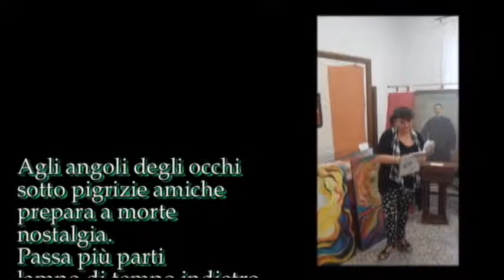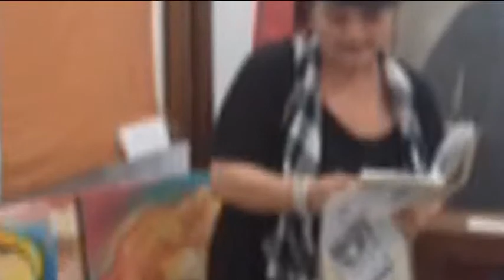Magna Grecia 2019. La Presidente MIlena Petrarca presenta alcune caratteristiche del Premio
Magna Grecia 2019. La Presidente  MIlena Petrarca presenta alcune caratteristiche del  Premio Video di carattere artistico, con contenuti d'interesse sociale e con presentazioni di personalità del mondo culturale. Video ufficiali degli eventi, delle informazioni e delle notizie proposti dall'Associazione culturale "Da Ischia L'Arte - DILA" Ischia